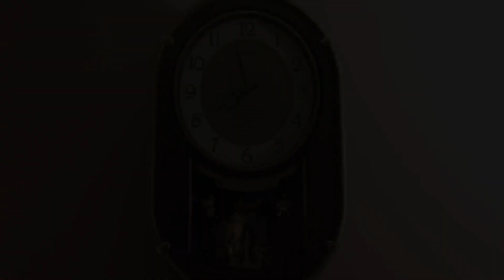Royale High TEA SPILL- My Reaction to the REWORKED Royal Stroll in the Garden! 🦋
The Royal Stroll in the Garden got reworked by cristal_fl0urite! Now with sparkles and glowing butterflies!

(Couldn't find any good music for this short video, sorry)